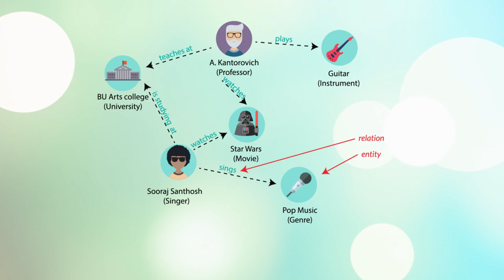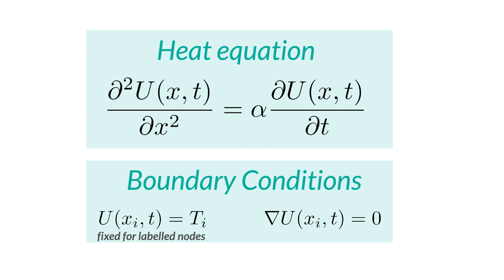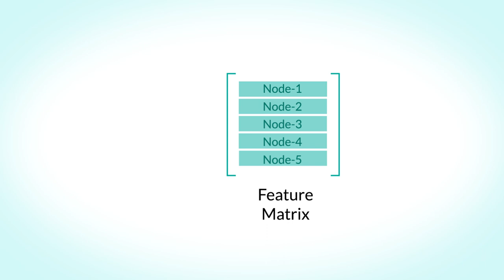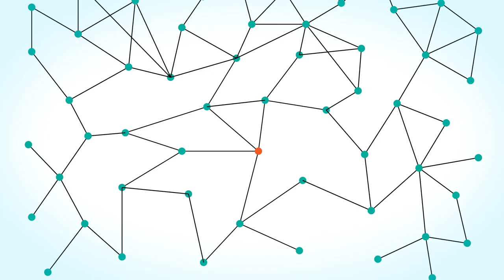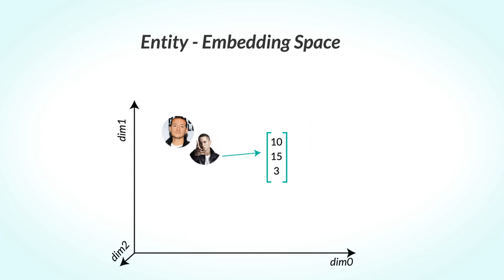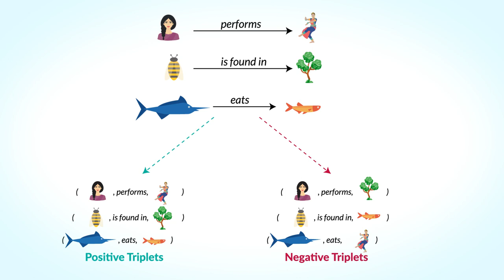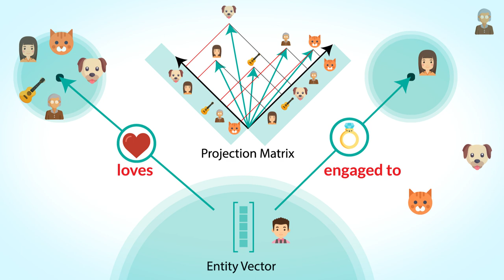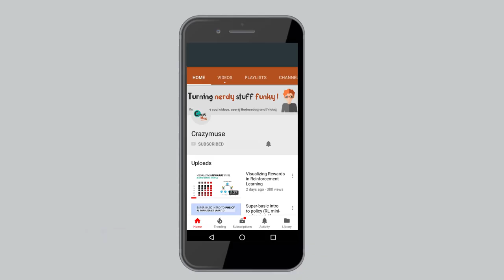Knowledge Graphs and Deep Learning 102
In this video, we are going to look into not so exciting developments that connect Deep Learning with Knowledge Graph and GANs… let’s just hope it’s more fun than “Machine Learning Memes for Convolutional Teens”.

The bot in the video is R2D2, which comes after  OB1's 2nd gen in Star Wars. Audio change was a bit tricky.

1.  Graph Convolutional Networks
2.  Semi-supervised Learning
3.  Knowledge Graphs and Ontology
4.  Embedding in Knowledge Graphs
5.  Adversarial Learning in Knowledge Graphs (KBGANs)

Even something as small as 1$ per creation can make a collective difference. Join us on slack if you want to contribute to the scripts that we write for the video.

Contributors for the Video

1. Script Writer : Jaley Dholakiya
2. Reviewers : Arjun Shetty, Sidharth Aiyar, Saikat Paul
3. Animator and Moderator : Jaley Dholakiya

References

1. Blog on Graph Convolutional Network

2. Semi-supervised learning in Knowledge Graphs (Gaussian Field)

1. Aaron Mathew (main contributor)
2. Parth Parikh
3. Sean Marrett
4. Laher D
5. Abhijith N

AI , Machine Learning , KBGANs, DBPedia, Facebook Graphs